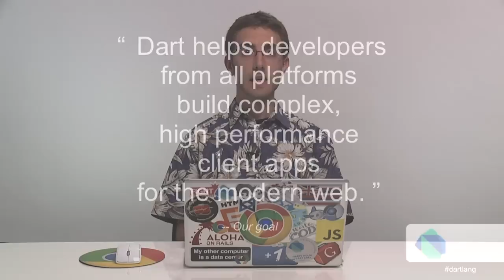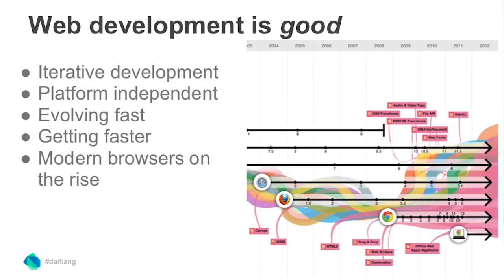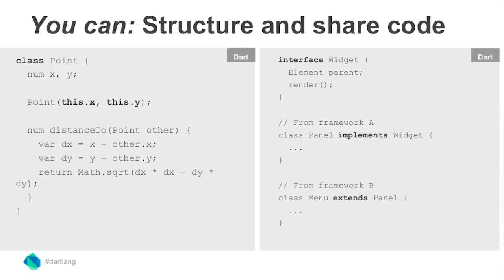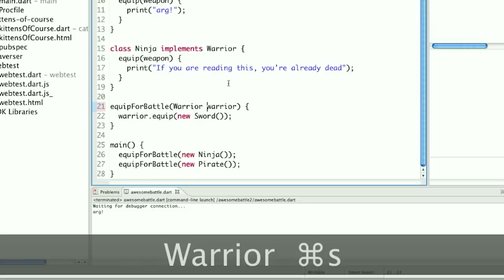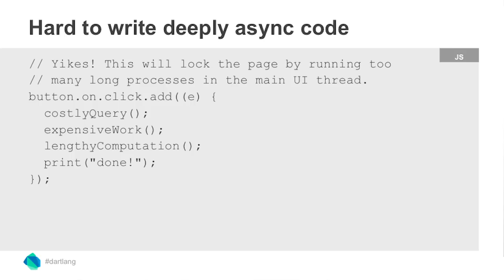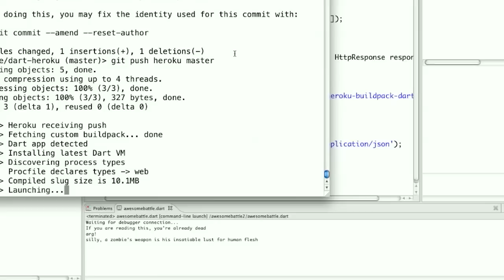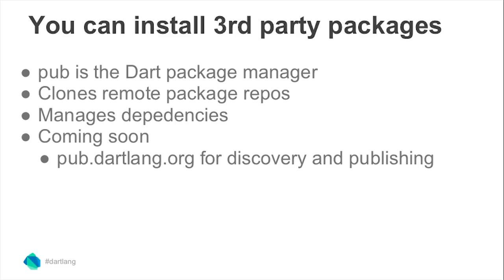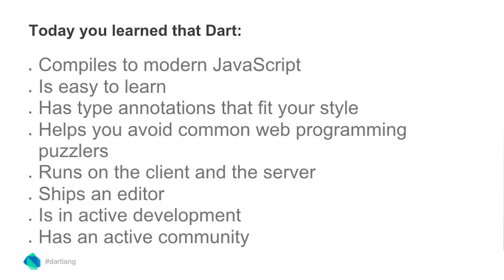Google I/O 101: Introduction to Dart with Seth Ladd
In this tutorial, Seth Ladd will teach you the basics of the Dart language, libraries, and tools. Learn how this new open source project can help you scale your web programs from small scripts to large structured and modern apps.